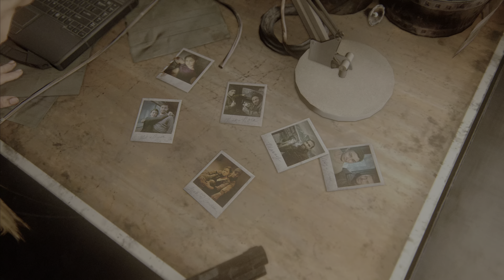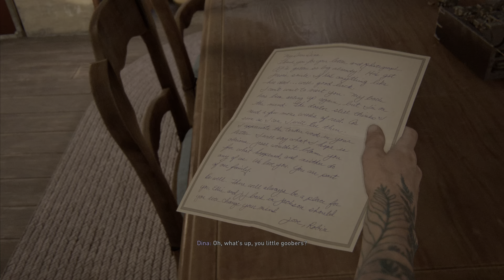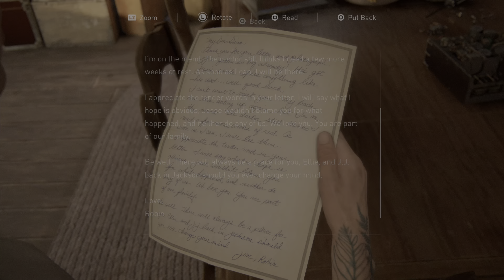The Last of Us Part II - Walkthrough Part 44 [THE CONFRONTATION] [PS5]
Welcome to Part 44 of The Last of Us Part II! This play-through will consist of the full game and ending.